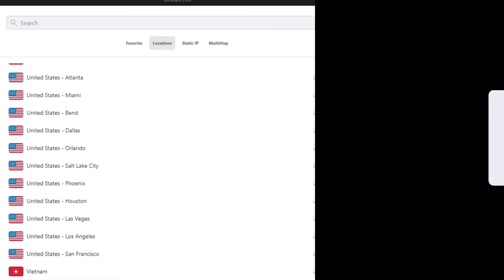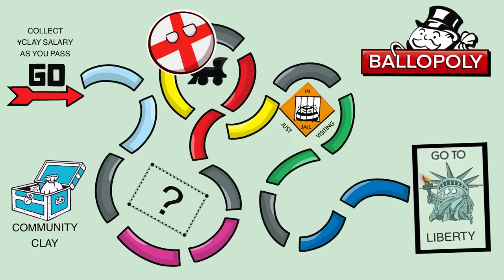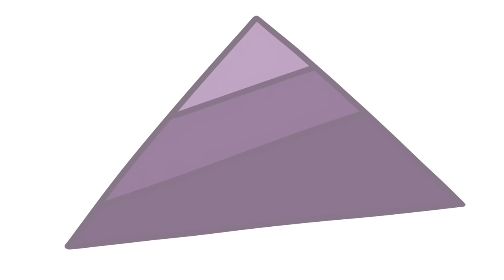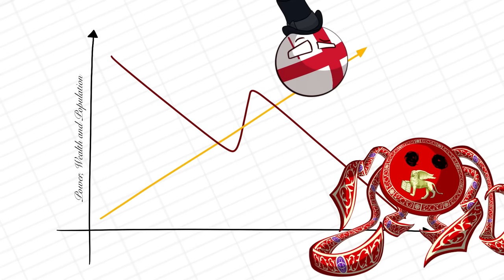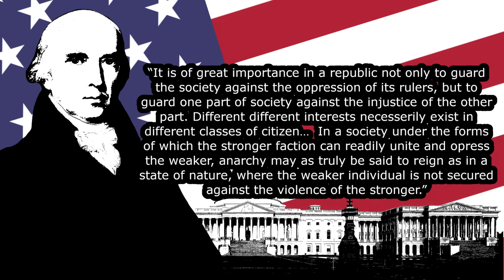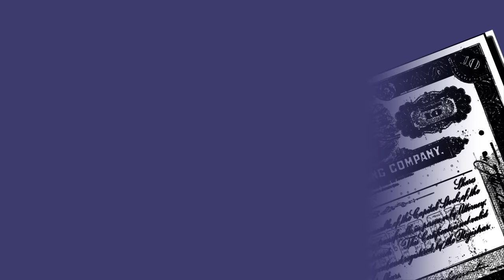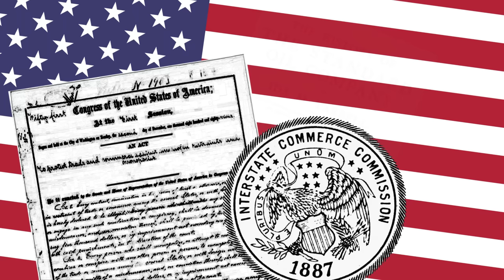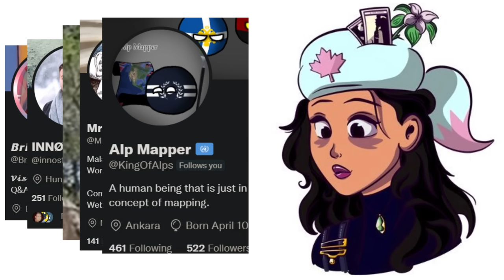The Folly of Liberal History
A recently reemerging idea in the English speaking political landscape is that history is the story of an almost natural progression of humanity into liberty culminating within English and American democracy. This is nonsense. And it also has a name: "whig history"
In this video I would like to show you why whig history is bunk, and also detail to you how economic liberties that are so often praised by advocates of whig history, can very often result in the creation of oligarchies that then proceed to undermine and destroy the very economic liberties that created the oligarchy in the first place.

Sponsorship  (0:00)
Intro (0:56)
A short political history of medieval Hungary (2:37)
The Hungarian oligarchy ​(3:34)
The Decline of Oligarchy (06:00)
What is whig history (07:33)
The rise and fall of Venice (11:38)
Warnings of Oligarchy (16:11)
The birth of American Oligarchy (18:05)
The death of American Oligarchy (23:34)
A warning from History? (25:33)
Outro (27:16)

Sources: Why Nations Fail by Darren Acemoglu
The Origins of Political Order by Francis Fukuyama

Nocturne in B flat minor, Op. 9 no. 1
Symphony no. 5 in Cm, Op. 67 - IV. Allegro (For Recorder Ensemble - Papalin)
Violin Concerto in G minor, RV 315 'Summer' - Complete Concerto